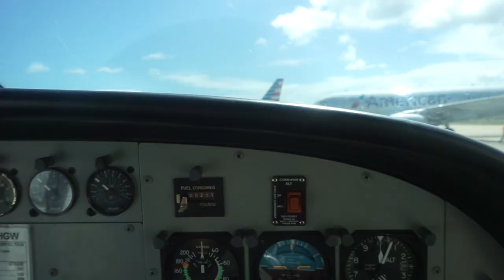My trip to Belize(mini mini vlog)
Pretty sure I will move here!